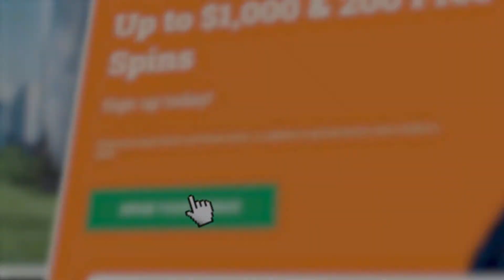PHONE GAMBLING (LIVE BLACKJACK) - EPISODE #12